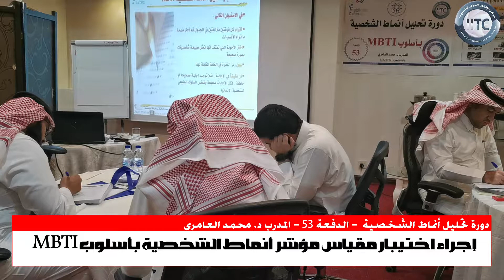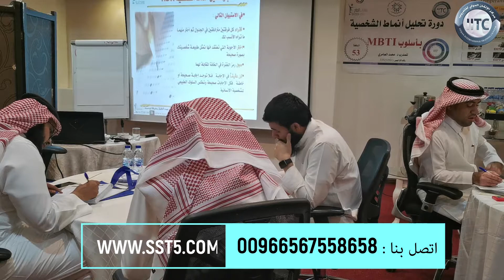من فعاليات دورة تحليل أنماط الشخصية بأسلوب MBTI مع المدرب د. محمد العامري